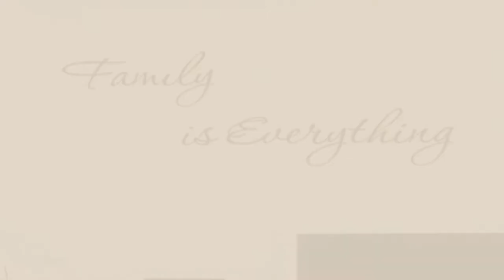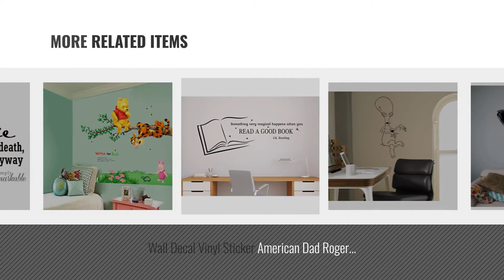Top 10 Home Décor By Wall Vinyl Decals [ Winter 2018 ]: Billiards Player Wall Decal Sport Game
Black Friday / Cyber Monday Billiards Player Wall Decal Sport Game Vinyl Sticker Home Decor Ideas Room Interior by Wall Vinyl Decals

Black Friday / Cyber Monday Gym Motivational Quote Wall Decal Installing Muscles Vinyl Sticker Fitness Wall Art Sport by Wall Vinyl Decals

Black Friday / Cyber Monday Gym Motivational Quote Wall Decal Athletic Vinyl Sticker Fitness Wall Art Sport Decor by Wall Vinyl Decals

Black Friday / Cyber Monday Family is Everything Quotes Wall Decal Inspirational Wall Stickers Motivational Family by Cool Wall Decal Sticker Vinyl

Black Friday / Cyber Monday Quotes Wall Decal Inspirational Stickers Motivational Family Saying by Cool Wall Decal Sticker Vinyl

Black Friday / Cyber Monday Butterfly Skull Wall Decal Vinyl Sticker Gothic Home Interior Living Room Decor Door by Wall Vinyl Decals

Black Friday / Cyber Monday Wall Decal Vinyl Sticker American Dad Roger Cartoons Home Art Interior Removable Decor by Wall Vinyl Decals